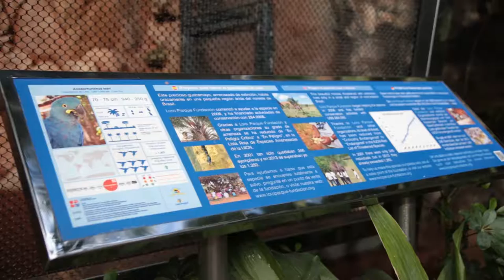Lear's Macaw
Today we present you a very endangered species of parrots, the Lear´s Macaw. In 2001 only 246 individuals were living in a very small area in the semi-deserts of north-east of Brazil. In this critical situation Loro Parque and Loro Parque Fundación as very successful breeders of rare species were asked by the Brazilian authorities for help. So Loro Parque Fundación spent nearly 387.000,- US Dollar to protect this species in the wild , where it was threatened by illegal trade and by the deforestation of an important nutritive plant, the Licuri palm tree.

At Loro Parque this species is successfully bred, so that this year we were able to return nine of these majestic birds to Brazil, where, thanks to the support of Loro Parque Fundación, meanwhile about 1.300 Lear´s Macaws exist. Lear's macaws breed in rocky caves in cliffs. In this video you can see how the experts at Loro Parque recreate their natural habitat with rocks and caves.